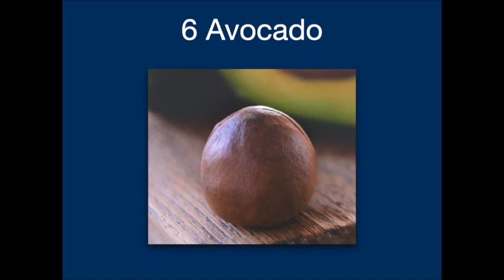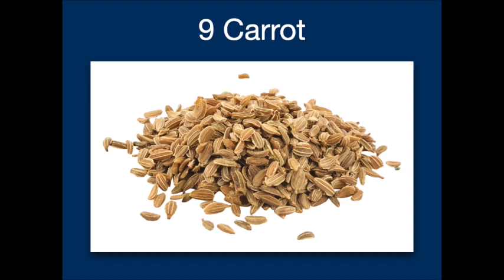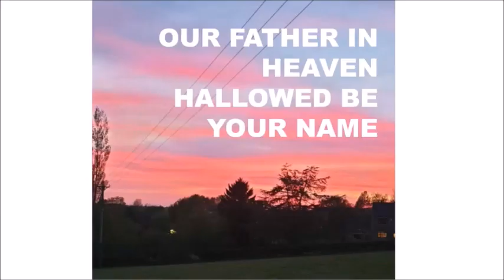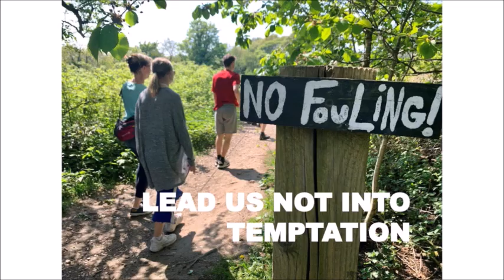11am service - 25th of October 2020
Please join us for our 11am service